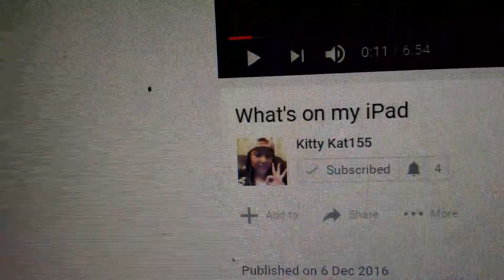Sub to my new YouTube friend😀